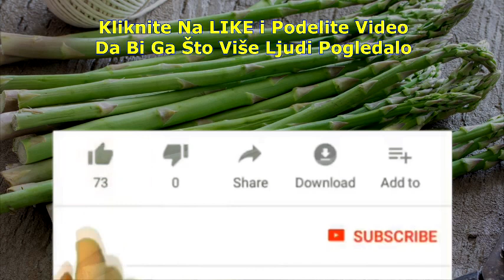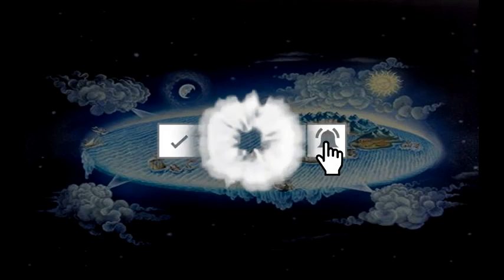ASPARAGUS (ŠPARGLA) - NAJDRAGOCENIJE LEKOVITO POVRĆE